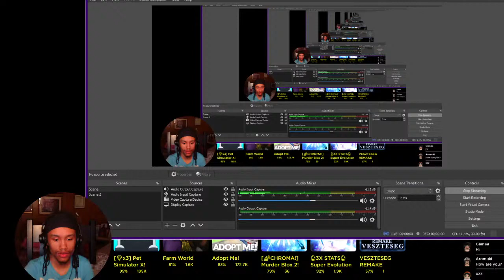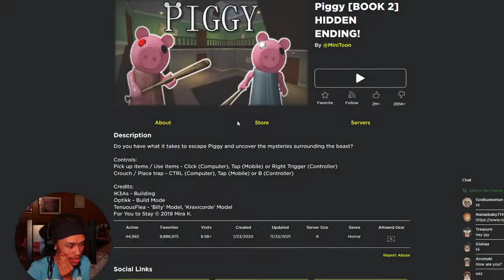I AM FREAKING SCREAMING!! PLAYING PIGGY ON ROBLOX!!